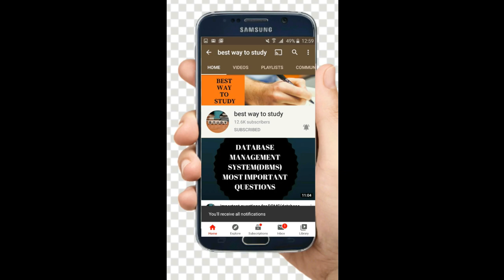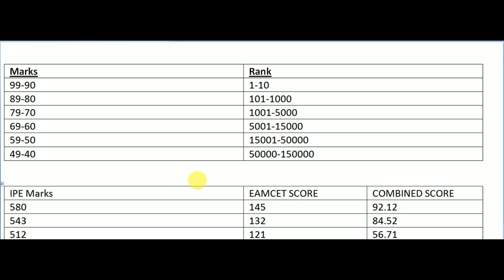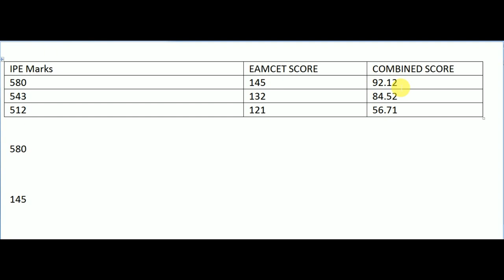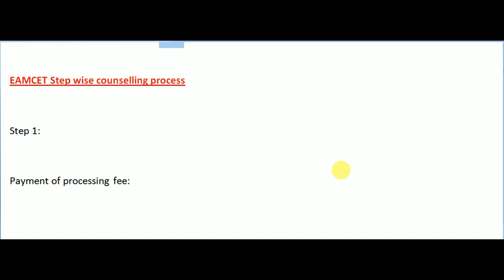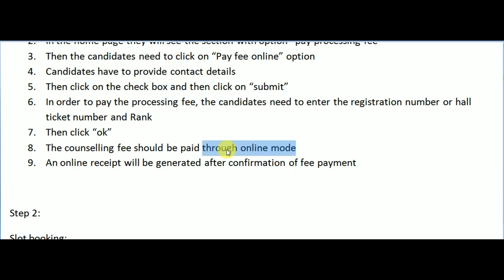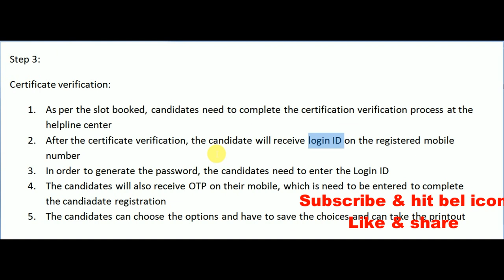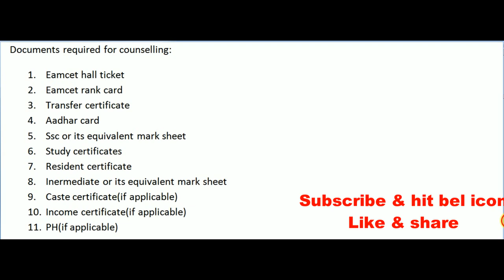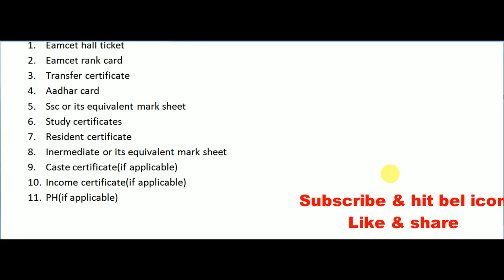MOST IMPORTANT DOCUMENT FOR EAMCET COUNSELLING | EAMCET కౌన్సిలింగ్కి ఏ డాక్యూమెంట్స్ తీసుకెళ్లాలి